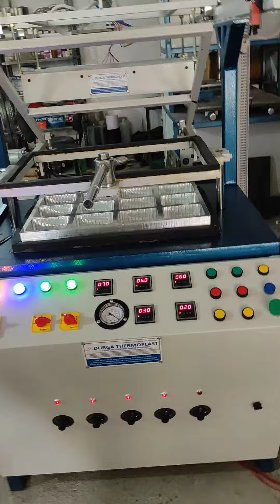मशरूम / Mushroom Tray Macking Machine / Mashroom Packing Machine / Semi Automatic Blister Forming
DURGA THERMOPLAST FARIDABAD